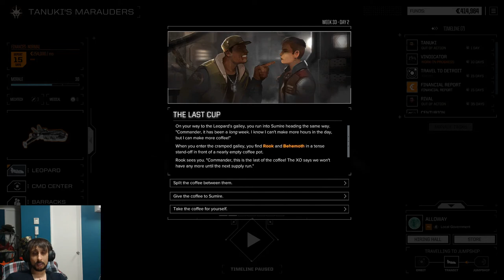battletech capitulo 16